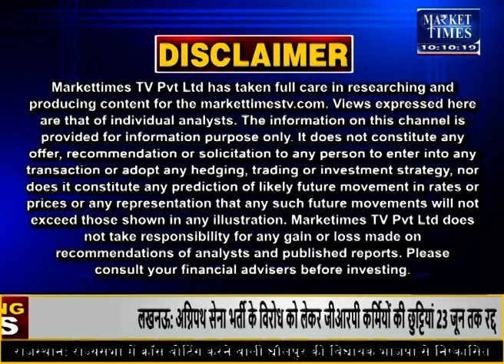सोयाबीन के दामों में आई गिरावट !